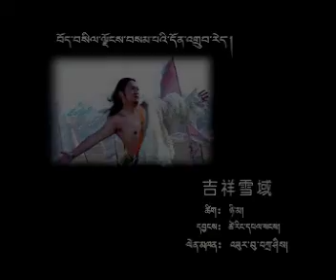bod bsil ljongs bsam pa'i don 'grub red